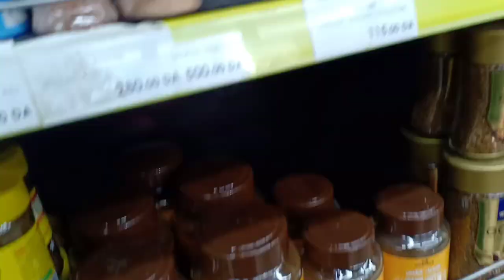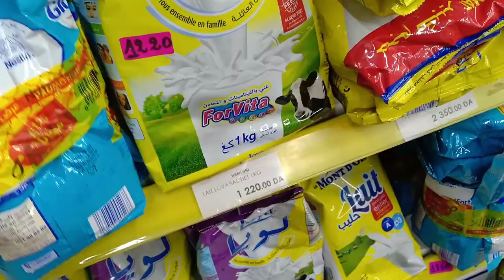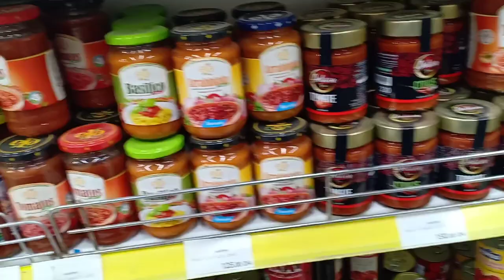Ramadan preparations: grocery shopping, smoothie freezer packs, homemade orange vinegar for cleaning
Ramadan Preparation 2024 | Make and Freeze for ramadan | Ramadan

ramadan 2024
ramadan
things you can do to increase your iman
power up your ramadan
Ramadan Preparation | Start your own journey | How to prepare before Ramadan

 Preparation 2024
Low Budget Ramadan Preparation 2024🌙🌙 | Make and Freeze for ramadan | Ramadan Preparation 2024
low budget iftar recipes for ramadan
low budget iftar menu
low budget ramadan preparation
low budget ramadan prep
low budget ramadan prep ideas
low budget iftar recipes
low budget iftar ideas
make and freeze these frozen items for ramadan
make and freeze for ramadan
life with asma
ramadan vlog
ramadan recipes
ramadan 2024
iftar items
iftar recipes
cooking videos
pre ramadan prep
budget friendly snacks for ramadan
lunch box ideas
ramadan Preparation
special iftar snacks
ideas for ramadan preparation
snacks make and freeze for ramadan
how to make nuggets
how to make potato nuggets
how to make vegetables kabab
how to make mix veg Kabab
how to make spaghetti roll
how to make roll pattti
how to make Chaat papdi

Ramadan Preparation Guide
Ramadan Preparation
ramadan preparation 2024
ramadan preparation 2024 decoration
ramadan preparation food
ramadan preparation vlogs
ramadan prep 2024
ramadan preparations and kitchen cleaning tips
ramadan preps
how to prepare for ramadan 2024
how to prepare for ramadan in rajab
how to prepare for ramadan nouman ali khan
how to prepare for ramadan in shaban
how to prepare for ramadan as a revert
how to prepare for ramadan food
how to get ready for ramadan
how to prepare yourself for ramadan
how to be ready for ramadan
how to prepare for first ramadan
preparing for ramadan 2024
preparing for ramadan
preparing for ramadan omar suleiman
preparing for ramadan mufti menk
preparing for ramadan salafi
ramadan prep
ramazan prep
how to make roll sheets
low budget prep
low budget ramadan recipes
low budget prep